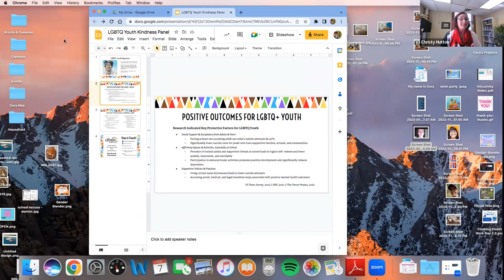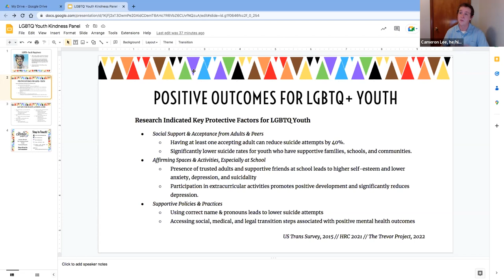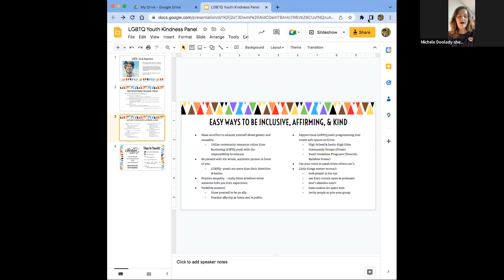Parenting and Supporting LGBTQ+ Youth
Members of The Center Project's Parents4Parents group will discuss representation of LGBTQ+ youth with regard to schools, book bans, etc. and the impact of kindness, acceptance and support.